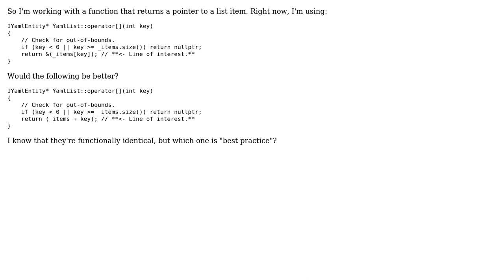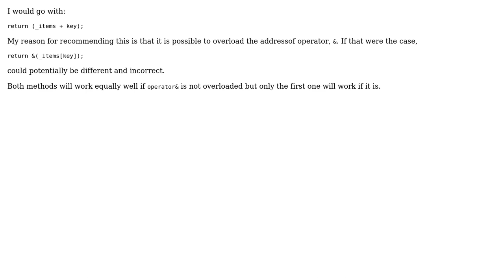Code Review: &(array[index]) vs (array + index)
With thanks & praise to God, and with thanks to the many people who have made this project possible! | Content (except music & images) licensed under CC BY-SA | Music | Images & others | With thanks to user R Sahu user Java Matrix user Ethan Bierlein and the Stack Exchange Network Trademarks are property of their respective owners. You are responsible for your own actions.